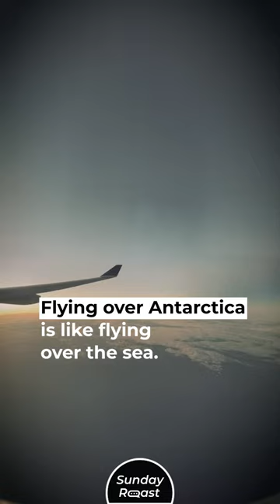Why Planes Never Fly Over the South Pole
It would seem there’s not much difference between the Arctic and Antarctic regions when you’re on a plane. So why do aircraft only avoid one of the poles? It’s not just the cold, although that plays a part.